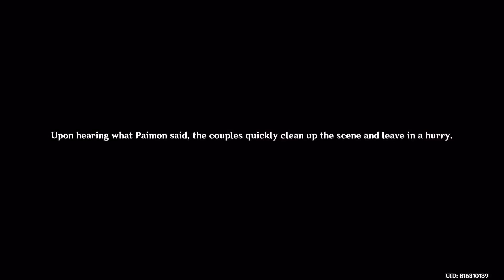Genshin Impact - \68\Peculiar Blunderland